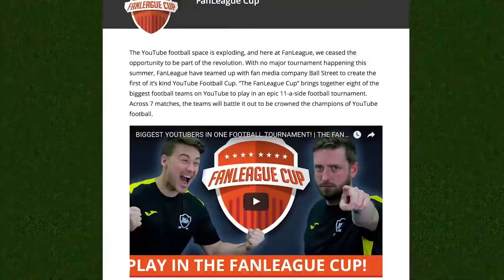Training For Quarter Final vs Freestylers FC (Fan League Cup)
Welcome to another video along the journey of the newly established 'Thames Ironworks Community FC', We're a brand new setup & newly promoted in the Essex Corinthians Division and now into our second season in Division 3. We hope you can tune in every week and keep up to date with the results and happenings of a new Sunday League YouTube football team.

Video Uploaded by TIWCFC, Thames Ironworks Community FC.